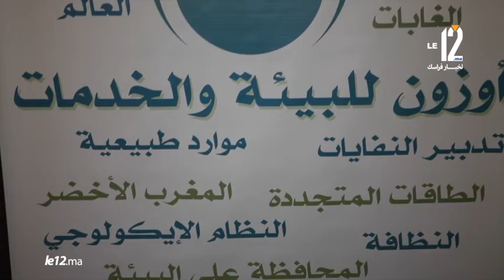في اليوم العالمي للأرض. مزوار: مناسبة مهمة لتذكير الإنسانية بواجباتها تجاه البيئة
في اليوم_العالمي_للأرض. مزوار: مناسبة جد مهمة لتذكير الإنسانية بواجباتها تجاه البيئة والتحوّلات التي تعيشه